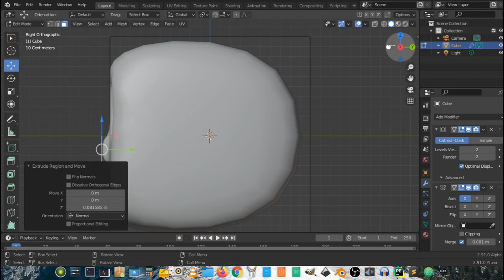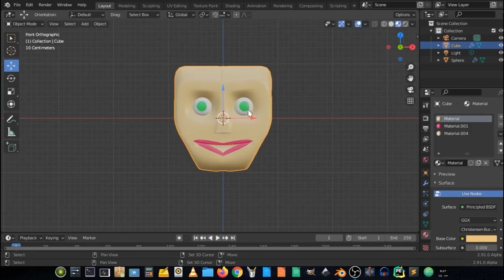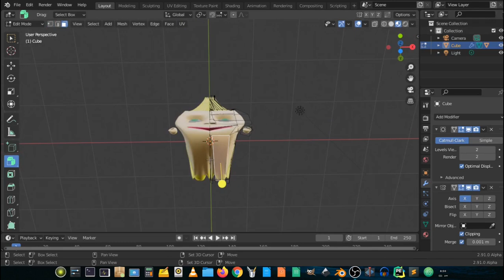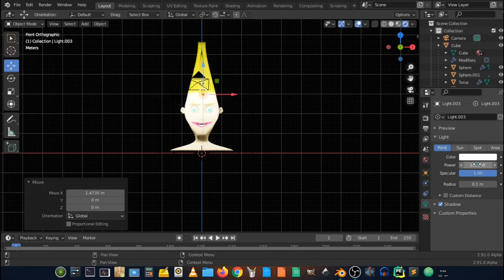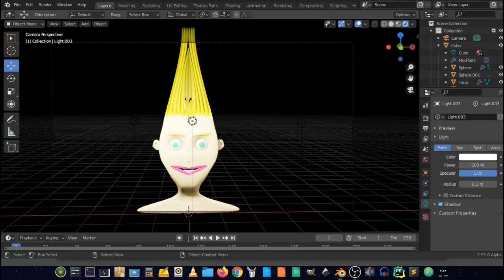Funny Yellow Spike Boy in Blender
Thanks to the: 1.Blender 3D Software,
                          2. YouTube and there Music Library,
                          3. Kdenlive .
and Specially "Thank You" to Watch this Video :-) .